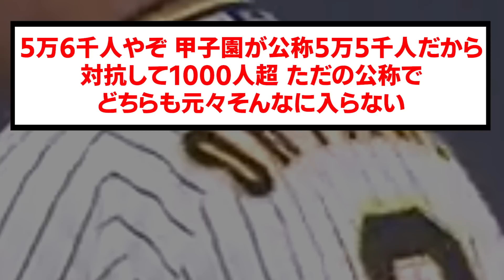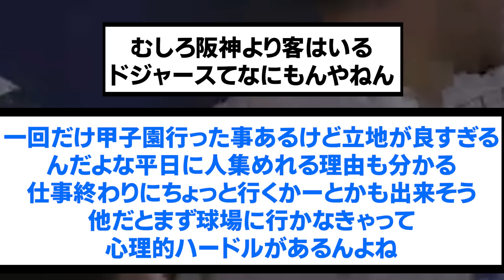阪神、ヤンキースの人気を 超えてしまうwwwwwwww【阪神タイガース/プロ野球/なんJ反応まとめ・ 2chスレ・5chスレまとめ/VOICEVOX】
⚾音声提供
VOICEVOX:ずんだもん
VOICEVOX:青山龍星
VOICEVOX:No.7
VOICEVOX:雨晴はう
VOICEVOX:剣崎雌雄
VOICEVOX:もち子さん
VOICEVOX:白上虎太郎
VOICEVOX:玄野武宏
VOICEVOX:春日部つむぎ
VOICEVOX:四国めたん
VOICEVOX:ちび式じい

⚾立ち絵提供
:のんたお
:ユウマ@式狼縁
:浅井麻 @asaiasa0